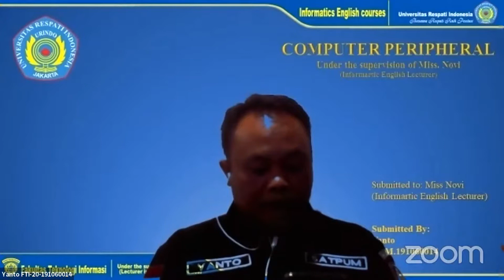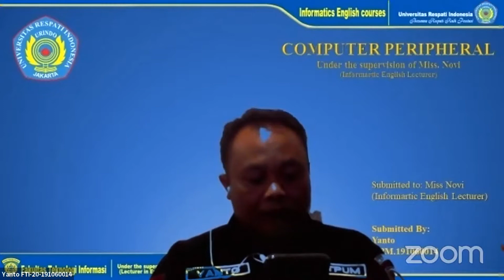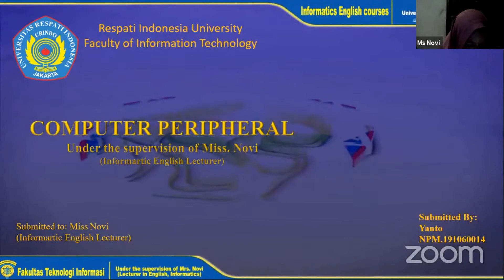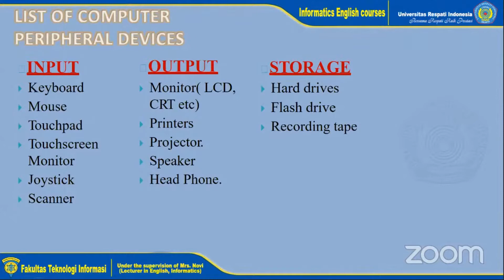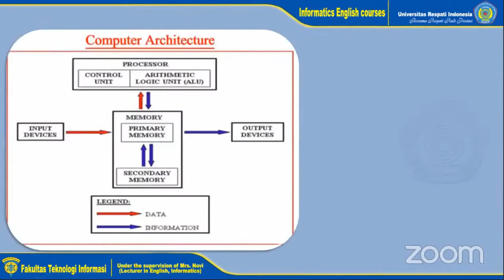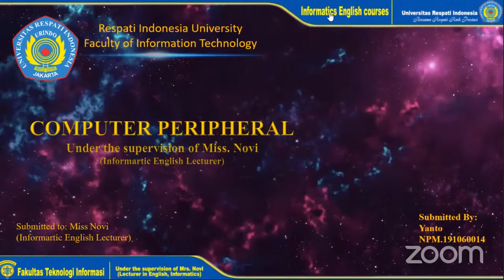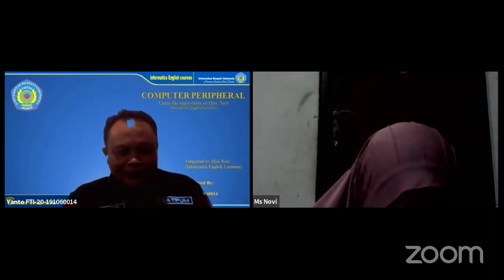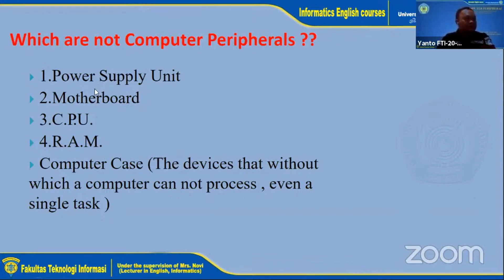Zoom Class with Miss Novy. Informatic English Courses. FTI-Urindo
The First Presentation of Informatic English Courses. FTI-Urindo - Presentation about Computer Peripheral.

TI/SI2019